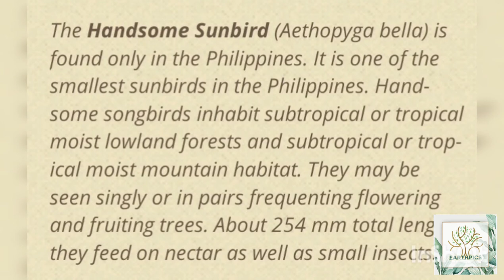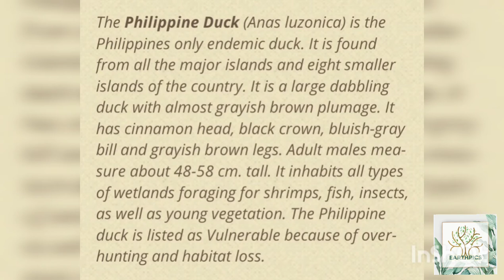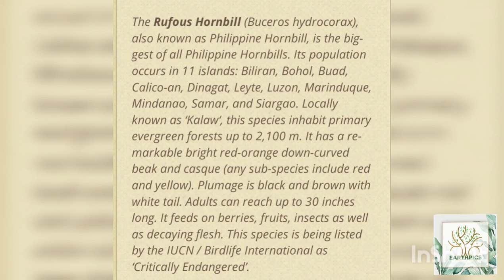Top 12 Exotic birds endemic in the Philippines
Top exotic birds in the Philippines

-the handsome sunbird

-spotted wood king fisher

-yellow throated leaf bird

-Luzon bleeding heart

-yellow breasted fruit dove

-red vented cockatoo

-Palawan peacock pheasant

-Philippine duck

-Philippine eagle

-Philippine falconet

-Philippine eagle owl

-Philippine hornbill